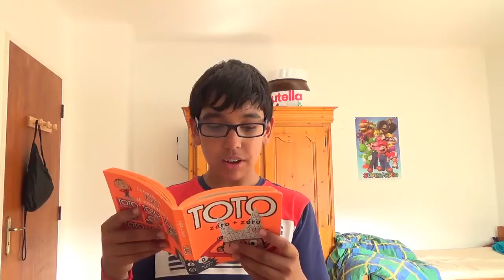ZERO + ZERO = LA TÊTE A TOTO !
Vidéo sur TOTO avec ThePingouin67 !
TeamLucien